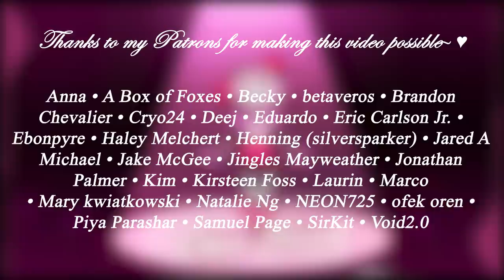Steven Universe - Other Friends [Electro Swing Instrumental]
Hi. It's been a while. I'm REALLY sorry for delaying this one out, but it's time I release this remix. I'm still occupied by college, as usual, which explains the lack of activity from me. Anyway. I hope you guys enjoy this instrumental remix I did.

Tempo: 120
Genre: Electro Swing

All of my music is downloadable for free. Thanks~